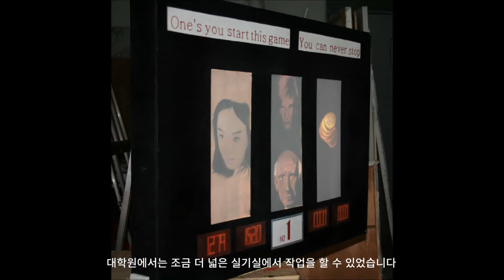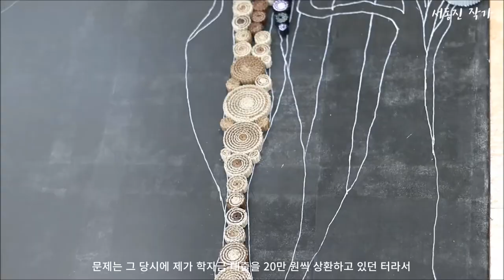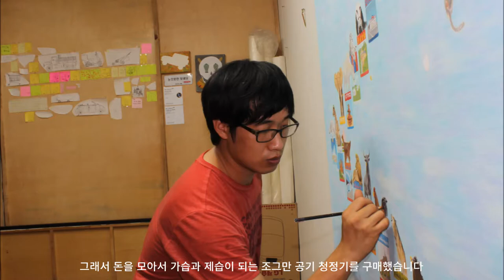나의 작업실 #01 ㅣ 미술 작업실 분투기 2011~2013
많은 미술 작업실을 거치며  겪었던 일들을 이야기해 보았습니다. ^^